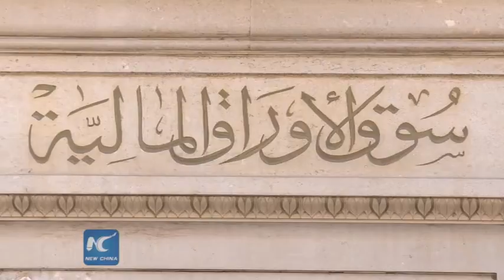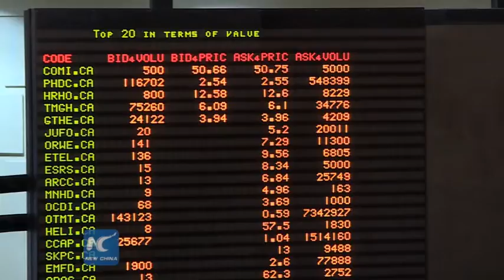Egypt's stock market recovers lightly after IMF loan agreement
Egypt's stock market rose sharply early on Thursday, in response to the agreement which has been done between the International Monetary Fund “IMF” and the Egyptian Government for a loan programme of 12 billion dollars to be paid divided on 3 years, 4 billion dollars each year.